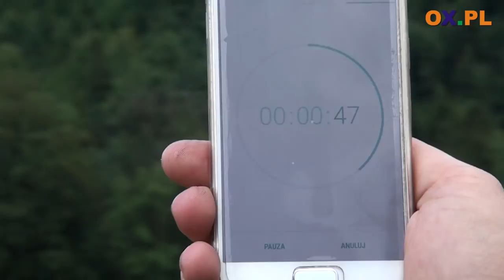Mistrzostwa w koszeniu łąki w Brennej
Wczoraj (14.07) w Brennej Leśnicy odbyły się
┌ Rozwiń Opis

 XII Mistrzostwa Górali Karpackich w koszeniu łąki. Mimo kapryśnej aury wydarzenie to cieszyło się dużym zainteresowaniem. Oprócz zawodów w koszeniu łąki odbyły się również inne konkurencje, takie jak: toczenia bala siana, czy dojenie krowy. Zobacz relację z tego wydarzenia.